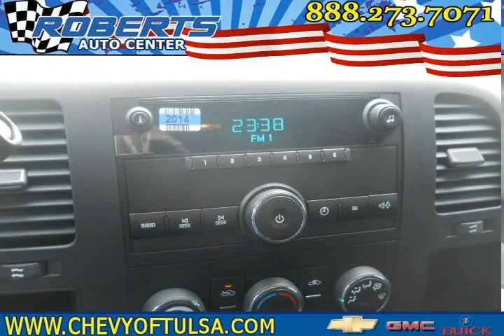2012 chevrolet silverado 1500 White Pryor OK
Autos & Vehicles

Year: 2012
Make: chevrolet
Model: silverado 1500
Ext Color: White
Int Color: light Titanium/dark Titanium

Dealer's Name: Roberts Dodge Chrysler & Jeep
Dealer's City: Pryor
Dealer's State: OK
Dealer's zip: 74361

Air Conditioning, Cruise Control, Passenger Air Bag, Side Curtain Air Bag, Tilt Wheel, Traction Control, Vanity Mirrors

Cities where people might be interested in this vehicle as well:
Pryor

1GCRKPEA1CZ284525